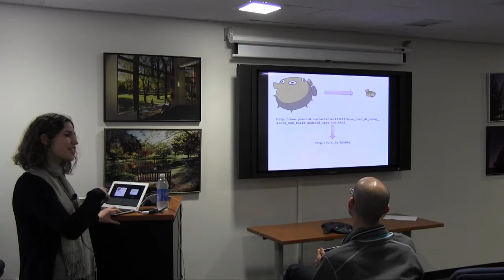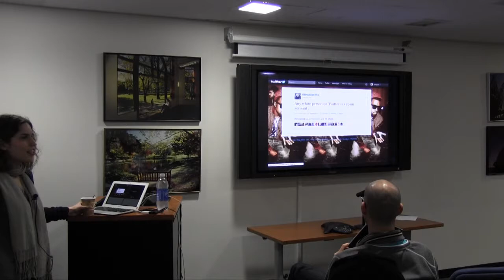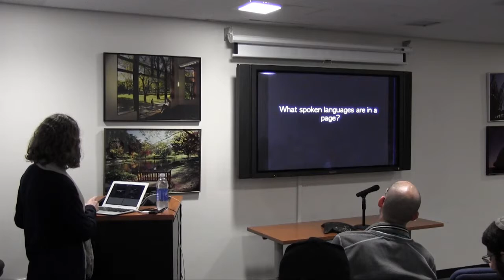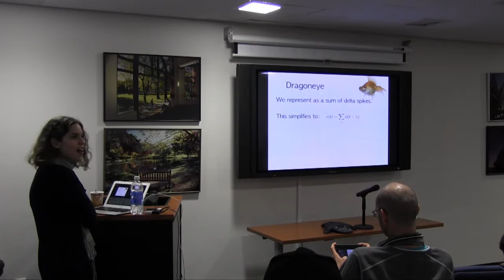Hilary Mason - Short URLs, Big Data: Understanding the Web in Realtime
More communication than ever before is happening online, and for the first time, much of that data is available to be analyzed.

Bitly began as a simple URL shortener and has evolved into a content sharing and analytics platform spanning the social web, with tens of millions of URLs and hundreds of millions of clicks on those URLs daily. I'll discuss the kinds of questions that we ask and the pieces that we need to find answers, which draw from many disciplines (machine learning, sociology, and engineering, to name a few), and discuss the big questions afforded by this kind of data.